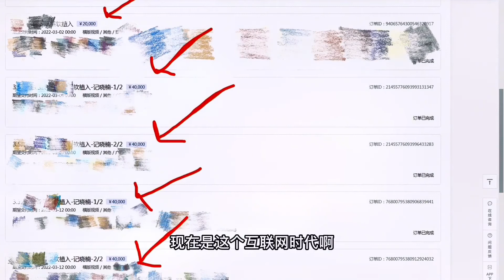拍短视频月入200000万，遭网友质疑，今天公布后台数据！ 短视频